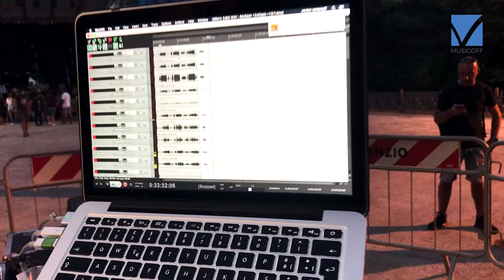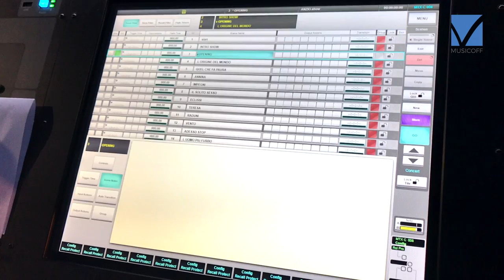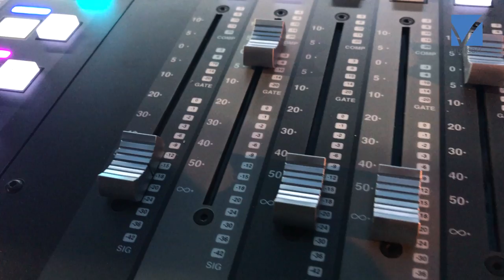Dietro al mixer di sala dell'On the Road Tour di Max Gazzé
La quarta puntata del nostro speciale sul tour di Max Gazzé coinvolge Enrico Romanelli, fonico F.O.H. dello spettacolo dell'artista italiano.